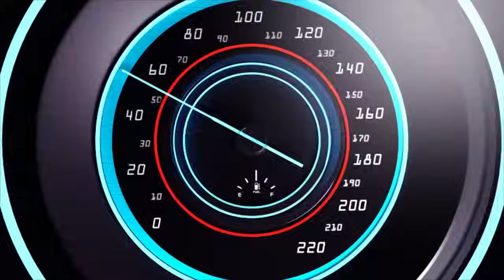KAMONYI NABAYOBOZI BARIZE HABEREYE ISHYANO RIBABAJE CYANE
Ndagusaba inkunga yo gukora subscribe uyumunsi ugakanda kunzogera kugirango utazigera narimwe wongera gucikanwa nibiganiro byiza tudahwema kugutegurira ndetse no kukugezaho umunsi kumunsi.